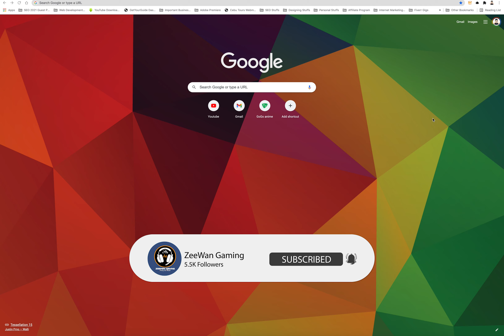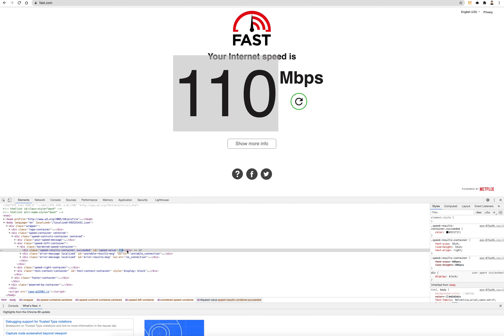How to speed up your internet connection?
Mabagal ba PLDT nyo?  Tara pa bilisin natin!